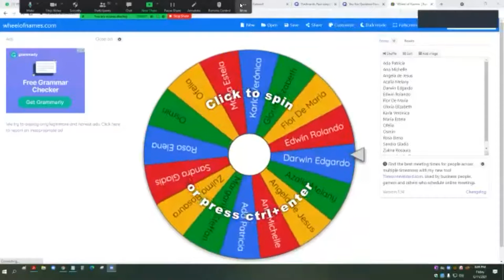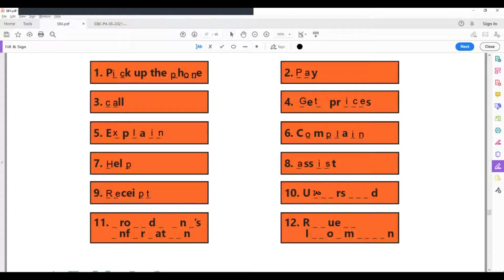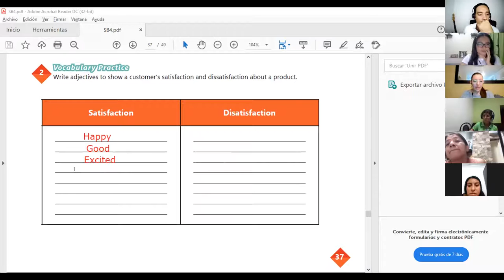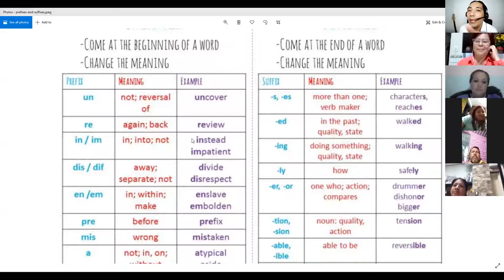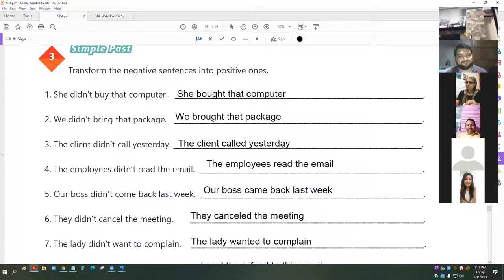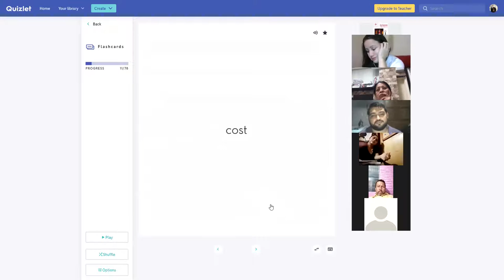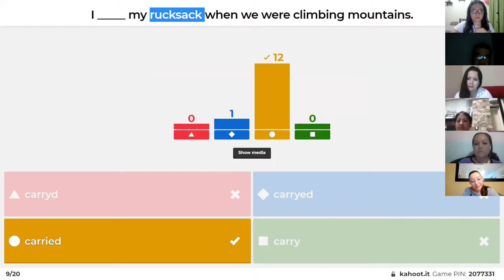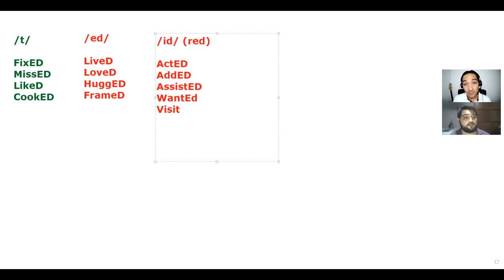Ingles Corporativo-Videoconferencia #15 Simple past review and practice